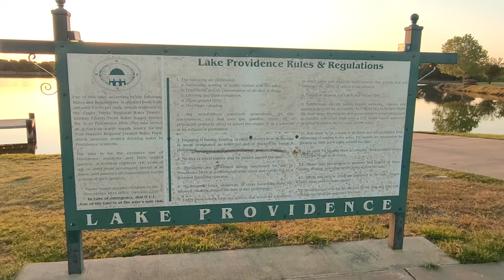Best Bream Day of the Summer The Gill Were On Fire From The Full Moon..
“I go fishing not to find myself but to lose myself.” – Joseph Monninger. “I got 99 problems and fishin' solves all of em” – Earl Dibbles Jr. “Fishing is not an escape from life, but often a deeper immersion into it.” – Harry Middleton. “Three-fourths of the Earth's surface is water, and one-fourth is land. (Fish On) Mr Slab Hunter!